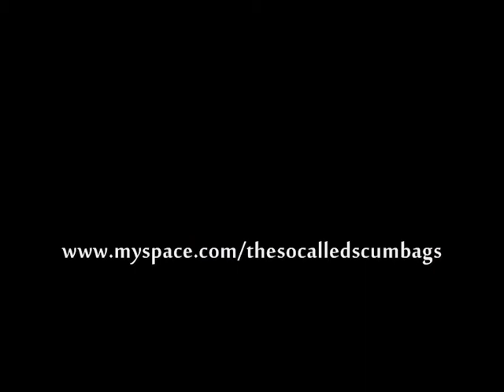TED NILSSON & STEVE HAINES - Derailed - SO CALLED SCUMBAGS REMIX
Koolwaters Recordings.